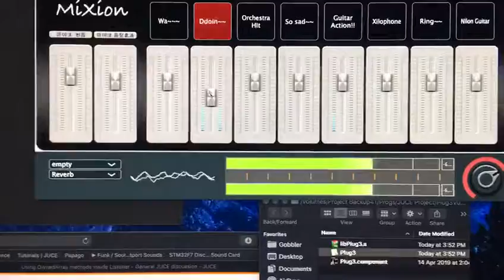Mixion Test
Mixion Driver Test video.